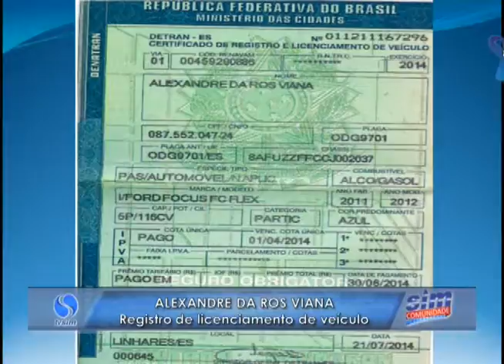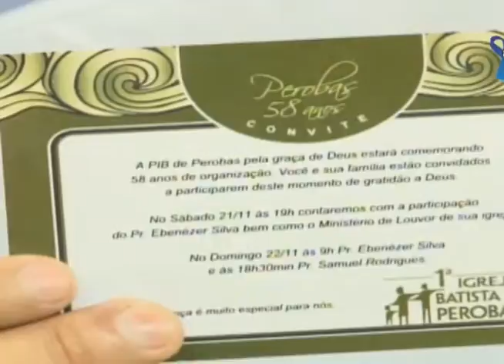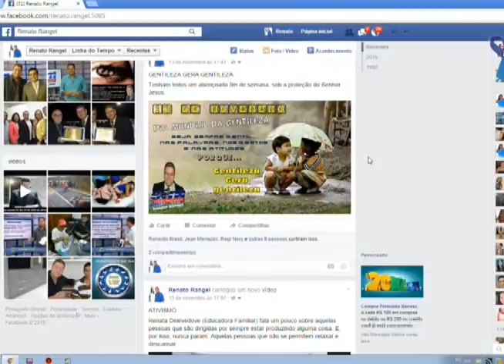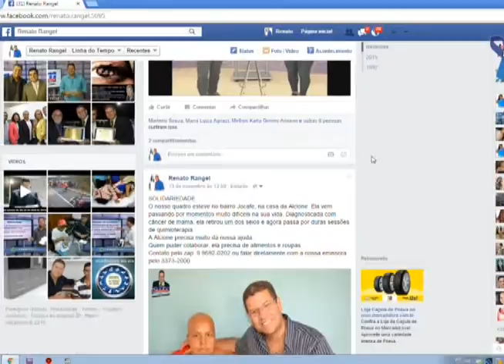Sim Comunidade 17 11 2015